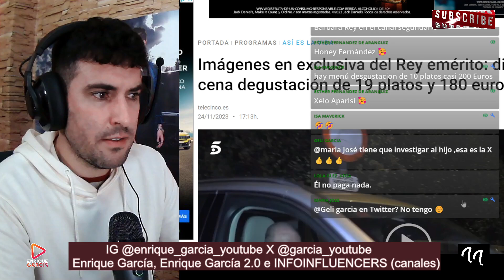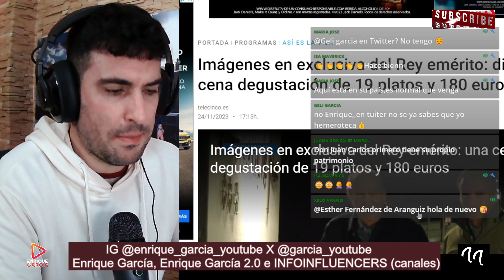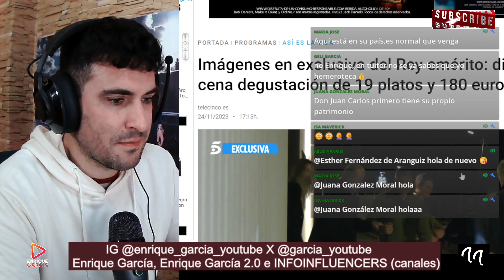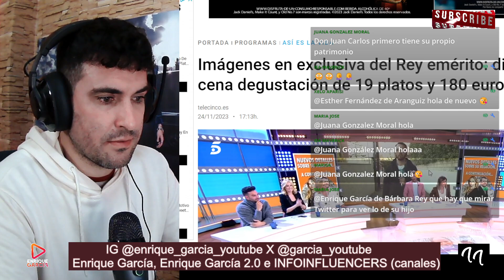REENCUENTRO BOMBA REY JUAN CARLOS Y ELENA, Y BOCHORNO DEL REY FELIPE Y LETIZIA POR GASTO GORDO